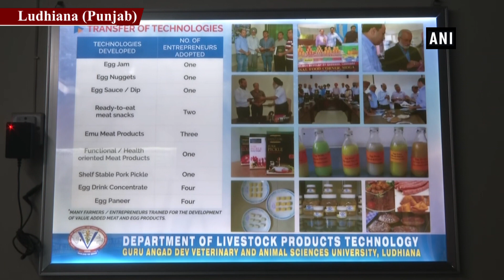Unique technology developed to make products using eggs in Ludhiana’s Veterinary University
Ludhiana (Punjab), Sep 02 (ANI): Doctors and students of Guru Angad Dev Veterinary & Animal Sciences University (GADVASU) in Ludhiana have developed a technology for making products using eggs. These products are claimed to be chemical free. The motive of making these products is to increase consumption of eggs in different ways. Speaking to ANI, Dr Manish Kumar said, “We've developed 16 value-added egg products, including pickle and juice.”